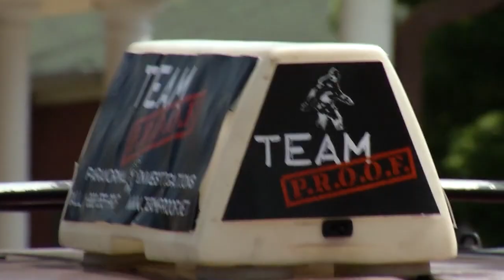Team P.R.O.O.F. - Opening Title Sequence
Check out the Opening Title Sequence for our new web series Team P.R.O.O.F.

New episodes drop Mondays on the Third Place Productions YouTube channel.

"Team P.R.O.O.F." Created by Jeff Kaminski, Jeff Grantz & Steven Teuchert

Starring Craig Zeiss, Steven Teuchert, Summer McCusker, Jeff Grantz, Aaron Beelner and Atkins Estimond.

“Team P.R.O.O.F. Theme” by Garrett Scates

Released In Loving Memory of Ryan Presley.

Follow Team P.R.O.O.F. on Twitter: @TheTeamProof
Follow Third Place Productions on Twitter: @ThirdPlaceProd
Like/Follow Third Place Productions on Facebook